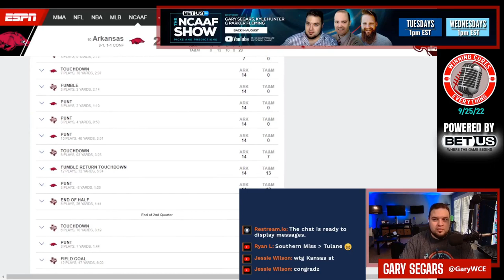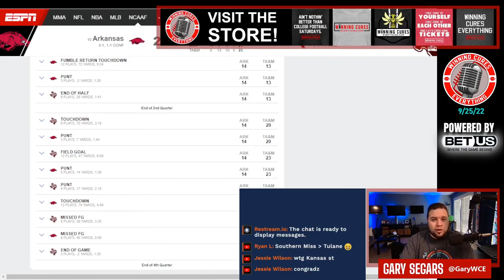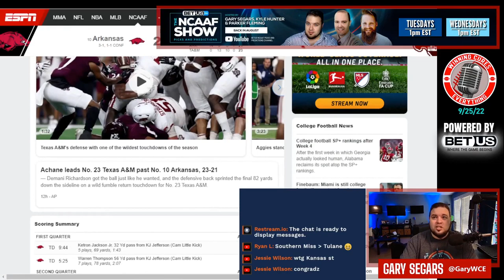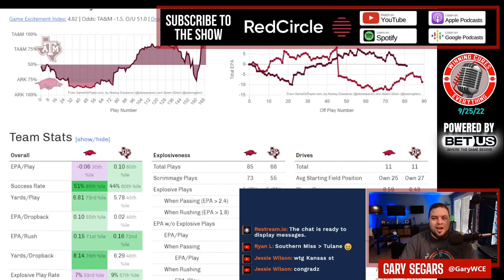Texas A&M vs Arkansas quick reaction & recap College Football 2022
Gary gives his quick reaction, breakdown & recap to Texas A&M’s big win vs Arkansas in Week 4 of the 2022 College Football season.  What do we make of Texas A&M coach Jimbo Fisher or Arkansas coach Sam Pittman after this one?  What happened here, what do the stats say, what’s the post game win expectancy?